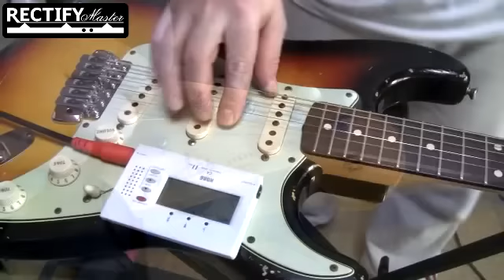KATANA FRET LEVELING SYSTEM + LittleBone fret file *フレットすり合わせ (OFFICIAL)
KATANA FRET LEVELING SYSTEM & LittleBone Fret File - fret leveling with strings on パオロのギターを使って、KATANAとリトルボーンを使ったすり合わせの方法を説明しています。
全工程は長いので、一般的な肯定はカットしている部分もあります。